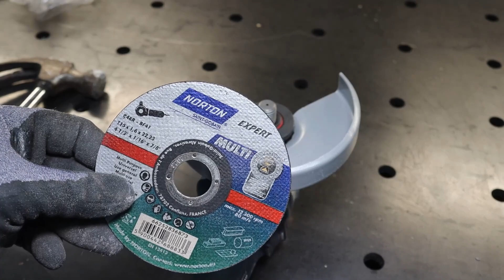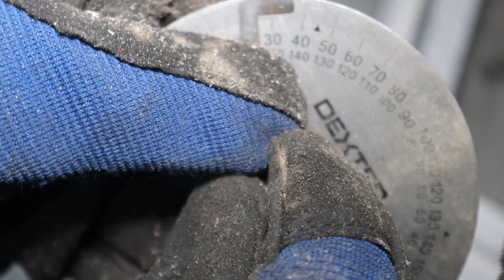¡Los Soldadores no quieren que sepas esto! 2 formas de SOLDAR TUBO METÁLICO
Aquí les muestro las dos mejores maneras de unir tubo metálico a inglete.
Realizaremos los cortes con la amoladora Bosch Professional GWX 18V SC y usaremos unicamente un tipo de inglete. 30 grados!

En el video voy a unir o soldar perfiles delgado de tubo de hierro de 1,5 mm de espesor y asi no tendremos que INVERTIR mucho en material.

💥Sierra de Mesa Bosch Professional GTS 10 XC
💥Sierra ingletadora Bosch Profesional GCM 18V 305 GDC
💥Fresadora Bosch Professional GOF 1250 CE
💥Amoladora Bosch Professional GWX 18V 15 SC

Mis herramientas:
Herramientas Bosch Professional:
✅Sierra Circular de Mesa Bosch GTS 10 XC
✅Ingletadora a bateria GCM 18V 305 GDC
✅Ingletadora a cable GCM 8 SLJ
✅Amoladora a batería X-lock Biturbo GWX 18 V 15 SC
✅Fresado GOF 1250 CE
✅Lijadora Orbital GEX 125 1 AE
✅Taladro 18V GSB 60C
✅Engalletadora GFF 22A
✅Sierra Sable GSA 18V LI C

Herramientas Tornería
✔ Pie de Rey digital
✔ Guía taladro Wolfcraft
✔ Otra guía para taladro Wolfcracft
✔ Sierra corona
✔ Buscador de centros
✔ Broca 8 mm
✔ Punta de Arrastre multipuntas
✔ Accesorio con cabezal de taladro
✔ Contrapunta lisa
✔ Taladro Bosch PBD 40
✔ Bosch GTS 10 ( modelo nuevo)
✔ Lijadora Banda Einhell
✔ Fresadora Black and Decker
✔ Sierra Circular bosch GKS 190

✔ Dremel 3000
✔ Lijadora Orbital Tacklife
✔ Formones Stanley
✔ Escuadra Wolfcraft
✔ Lijas Al agua
✔ Cepillo Carpintero Stanley
✔ Cinta Americana Pack 4
✔ Guantes ATG
✔ Machos y terrajas de Roscar
✔ Brocas de alta calidad IZAR
✔ Broca centradora

Mi equipo de Grabación:
✔Cámara Canon 250 D
✔Micrófono USB PC